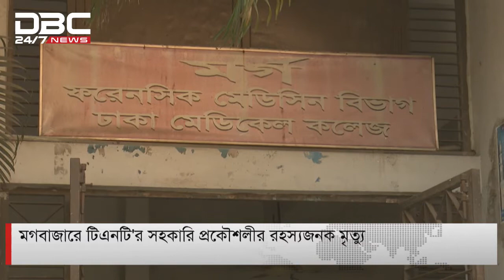মগবাজারে টিএনটি’র সহকারি প্রকৌশলীর প্রা.ণহানি